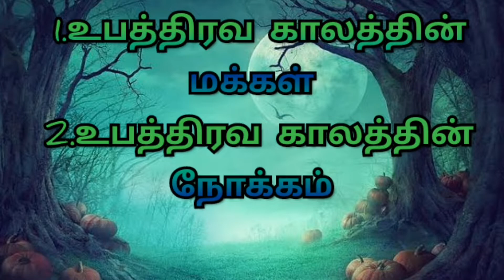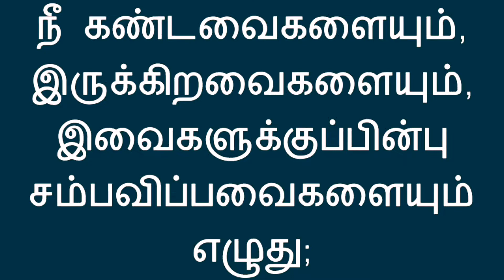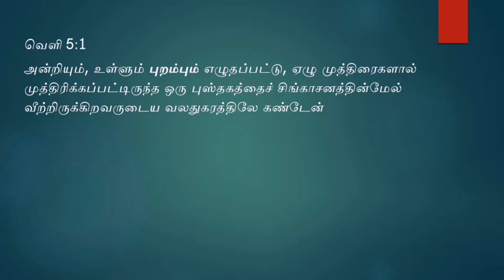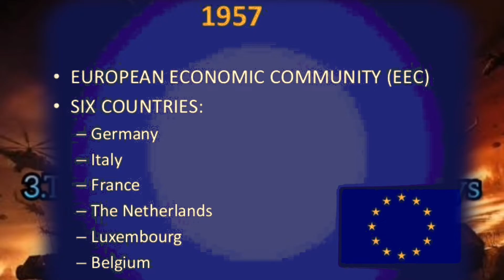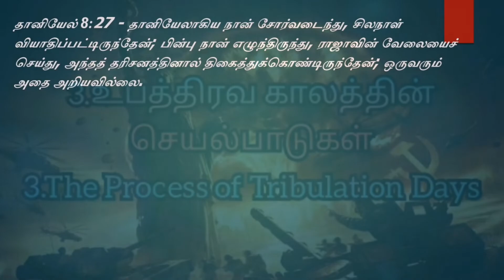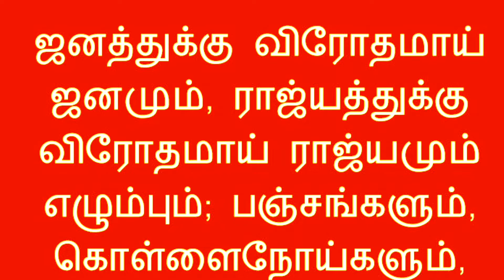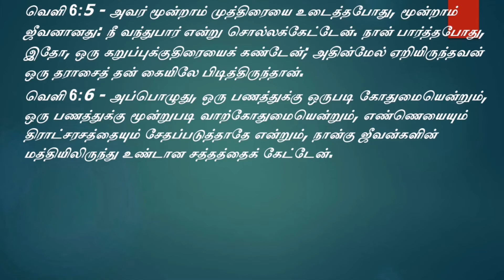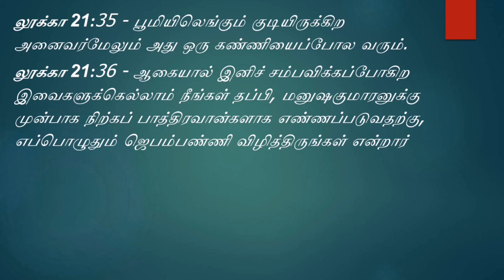உபத்திரவ காலம்-Part-II- The Tribulation Days-Ps.Yobu.R-Tamil Sermon